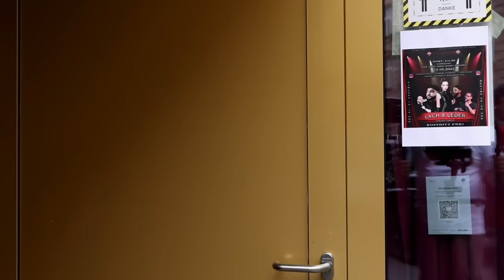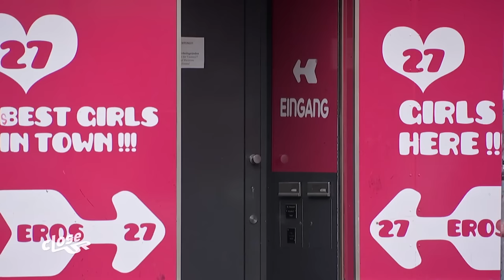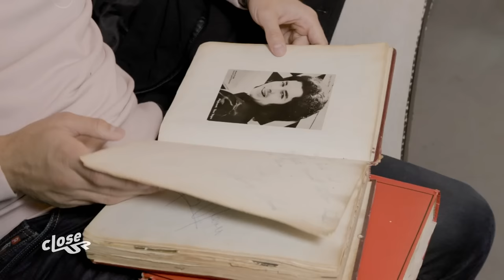Ich bin im Nachtclub groß geworden | Close Up | Doku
Seine Mutter war Stripperin, sein Vater besaß die Pik Dame. Max Coga ist MMA-Profi und hat den Nachtclub im Frankfurter Bahnhofsviertel übernommen. Gut ausgebildet stand ihm die Welt offen, doch er ist geblieben. Der Kampfsportler hat eine Gemeinschaft aufgebaut, inmitten eines Viertels, in dem sich Kriminelle und Drogenabhängige, Prostituierte und Banker tummeln.